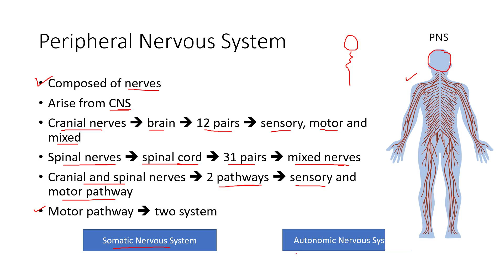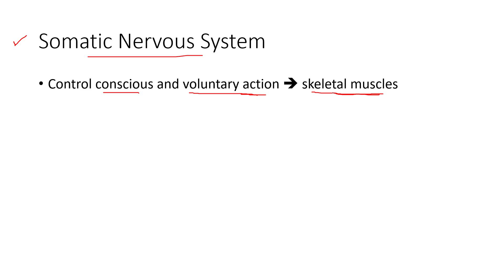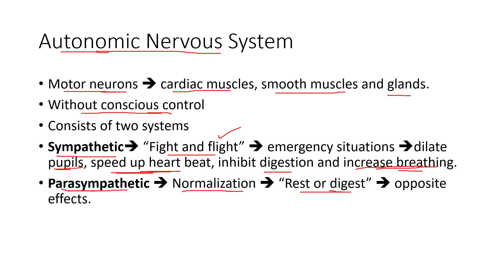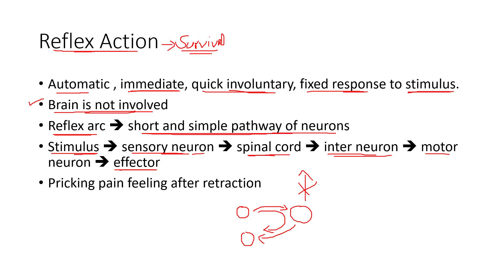3.3 Coordination and Control | Lecture 03 | Class 10th Biology by Muhammad Yousaf | Urdu Hindi